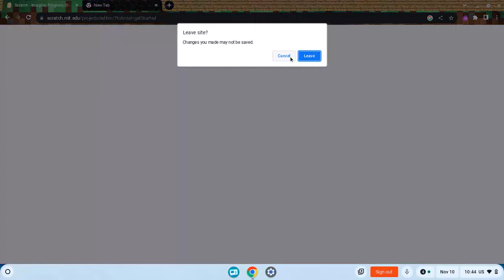playing bed wars.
hiiiiiiiiiiiiiiiiiiiiiiiiiiiiiiiiiiiiiiii